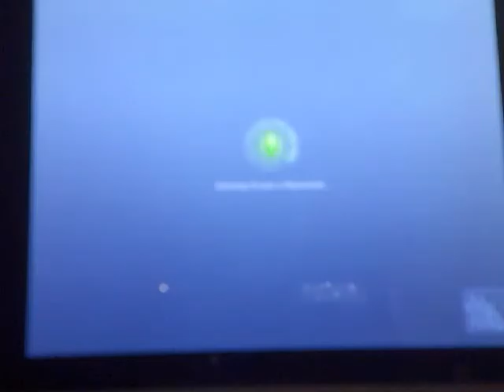The Sims 3: Pets: Expansion Pack: The Video Game Walkthrough Part 3: The Creation Part 3